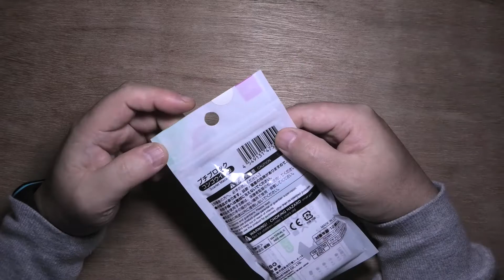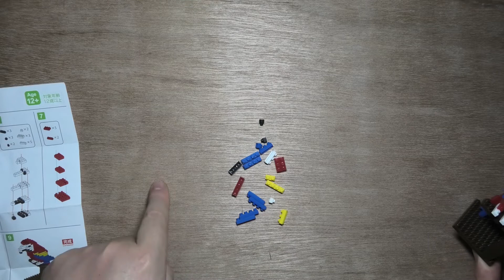【100均】ダイソー 購入品プチブロックこれが100円か【暇つぶし】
ダイソーで見つけたプチブロック、100円で楽しめてお得です。
いろんな種類が出ていて作り甲斐もあります。
今回の購入品、プチブロックを紹介します。

御朱印巡り・旅行・猫の生体などを動画配信します